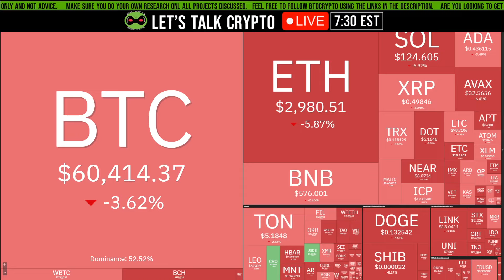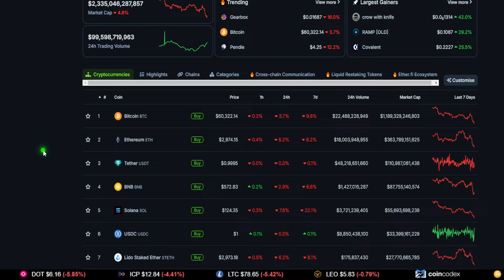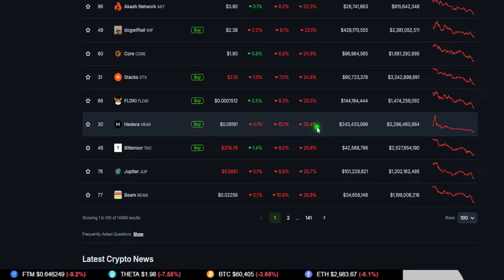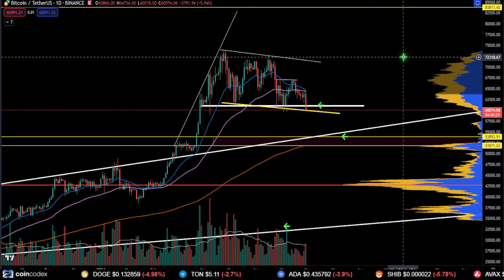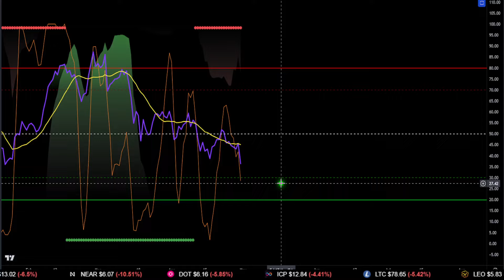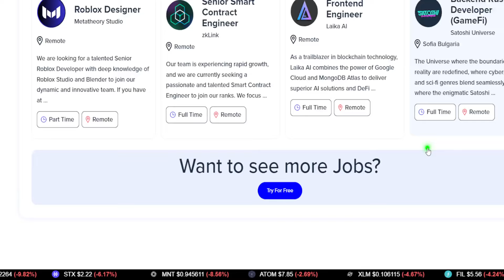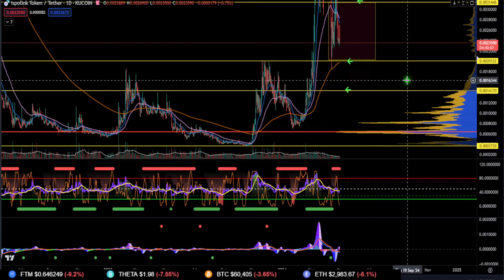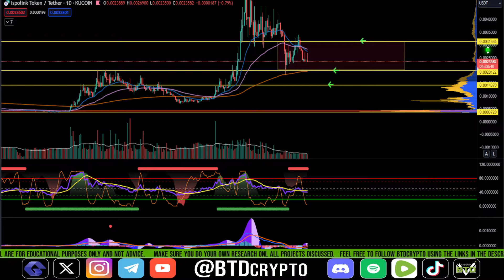📢 ISPOLINK: FOMO or Wait?! [prediction, strategy, and analysis]👀 Buy ISP now?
ISP price update:  Trade the market to make gains using technical analysis, fundamentals, and news. Looking for good crypto trading opportunities?

_______________________PARTNERS_____________________________

⬛🟪 - NFTCalendar is the spot for the latest NFT drops

⏰ Timestamps:
00:45 --- Intro

07:15 -- ISPOLINK (ISP)

15:00 --- Outro

ISPOLINK, ISP